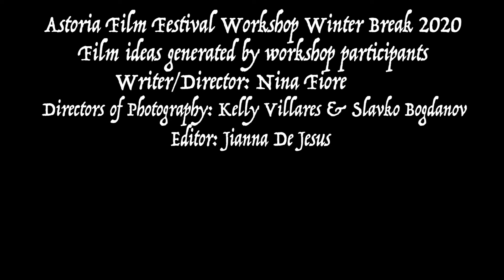AFF WORKSHOP FILMS 2020: MY MAGIC VALENTINE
A group of girls mysteriously lose control of their bodies at a dance that a certain someone was not allowed to attend.

AFFWorkshop Films are created by a class of students who learn filmmaking basics and then collaborate to come up with ideas for a class film. Depending on the level of the students' understanding of filmmaking, some students help write dialogue, help shoot the film, record sound for the film, and edit the film.

Astoria Film Festival in Astoria NY is a nonprofit organization that features short films, web series, feature films, and podcasts from around the world.  We also run neighborhood film education and mentoring programs around NYC and work to strengthen the existing independent filmmaker community here as well. In our AFFKids Workshops, we guide youth as they create short films as a class. Our programming includes our films, our events, interviews with our filmmakers, interviews with local businesses, nonprofits, and politicians, and interviews with media professionals who discuss their career paths with our youth filmmakers and film fellows.